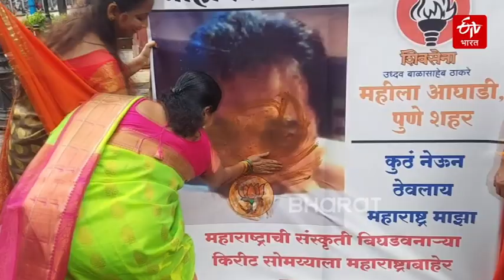Kirit Somaiya : किरीट सोमैयांविरोधात महिला शिवसैनिक आक्रमक; प्रतिमेला शेण लावत केला निषेध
भाजपा नेते किरीट सोमैया यांचा कथित आक्षेपार्ह व्हिडिओ समोर आल्यानंतर राजकीय वर्तुळात एकच खळबळ उडाली आहे. त्या व्हिडिओवरून विरोधकांनी भाजपवर टीका केली आहे. किरीट सोमैया यांचा कथित आक्षेपार्ह व्हिडिओ समोर आल्यानंतर ठाकरे गटाच्या महिला शिवसैनिक आक्रमक झाल्या आहेत. पुण्यातील बालगंधर्व रंगमंदिर चौकात किरीट सोमैया यांच्या प्रतिमेला शेन लावून जोडे मारत निषेध व्यक्त करण्यात आला आहे.